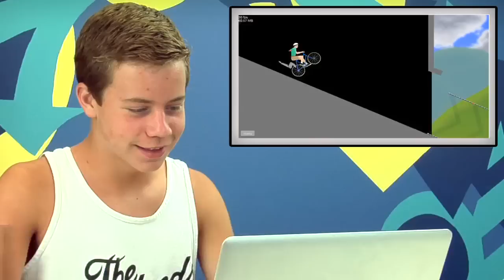TEENS REACT TO HAPPY WHEELS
This isn't the first game the TEENS played!

It's gaming time on Teens React! How do the teens try to make their way through the popular flash game, Happy Wheels, and what do they think of it?

PLAY HAPPY WHEELS!
This episode featured the following teenagers.
Bryson, age 14
Tori, age 15
Labib, age 16
Lia, age 16
Adam, age 17
Rachel, age 17
Sam, age 17
Shant, age 17
Victor, age 17
Jeannie, age 18
Madison, age 18
Teens React #51 -  - Happy Wheels